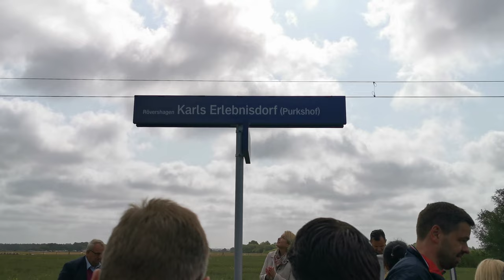Eröffnung Einweihung Karls Erlebnis-Dorf Rövershagen (Purkshof) 26.05.2023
Die Ministerpräsidentin von Mecklenburg-Vorpommern Manuela Schwesig und der Landwirtschaftsminister Till Backhaus feuerten zusammen mit dem Erdbeerhof-Chef Robert Dahl die Einweihung des neuen 108. Bahnhaltepunktes in Mecklenburg-Vorpommern.